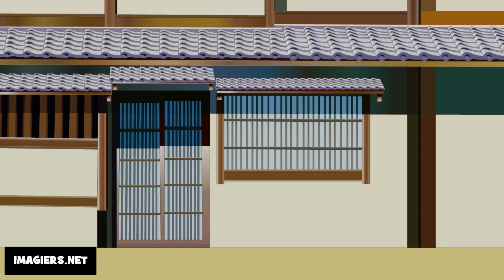89 songs for children to learn French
frenchwithvincent You want to discover new words? Learn languages like: Czech, Danish, Dutch, English, Estonian, Finnish, French, German, Hungarian, Italian, Latvian, Lithuanian, Polish, Portuguese, Romanian, Slovak, Slovenian, Spanish, Swedish.